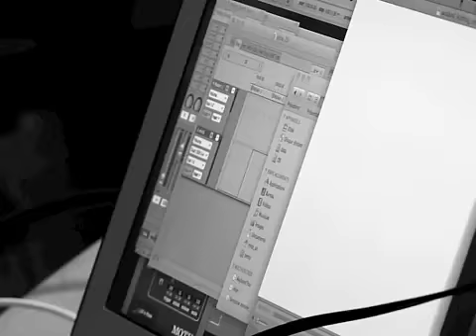Mitsuaki Matsumoto Live @ Epsilonia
Mitsuaki Matsumoto Live @ Epsilonia (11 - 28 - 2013)

EPSILONIA is a Radio Program dedicated to "experimental music".

Each thursday from 22PM to midnight (GMT+1)
Radio Libertaire, Paris / France (89.4 FM)

Epsilonia radio show is broadcasted again on the internet each monday

Epsilonia radio show is broadcasted again on friday on :

(22PM to midnight)